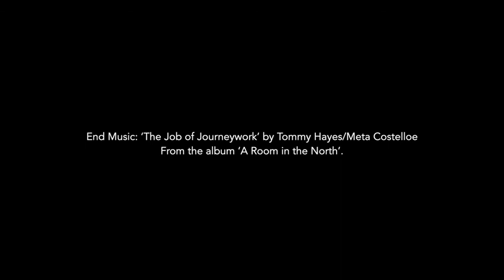Edward 'Googie' Nash, Branch, Newfoundland The use of the word 'Googie'